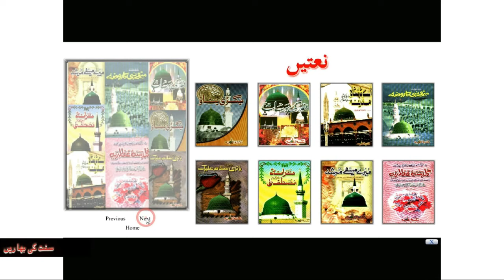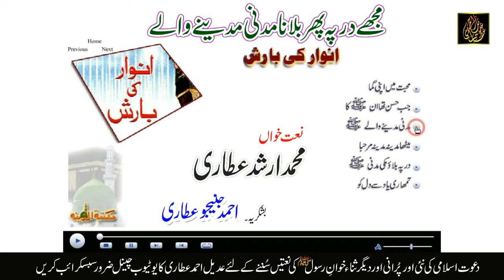Anwar Ki Baresh | مکمل البم | Haji Mushtaq Attari, Imran Shaikh Attari, Arshad Attari&Shahrukh Qadri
Anwar Ki Baresh.     | مکمل البم |
1. محبت میں اپنی گما یا الہی. حاجی مشتاق عطاری
2. جب حسن تھا انکا جلوہ نما انوار. شاہ رخ قادری
3. مجھے در پہ پھر بلانا. محمد ارشد عطاری
4. سب پکارو جھوم کر میٹھا مدینہ مرحبا. عمران شیخ
5. در پی بلائو مکی مدنی.   حاجی مشتاق عطاری
6. تمہاری یاد سے دل کو. شاہ رخ قادری